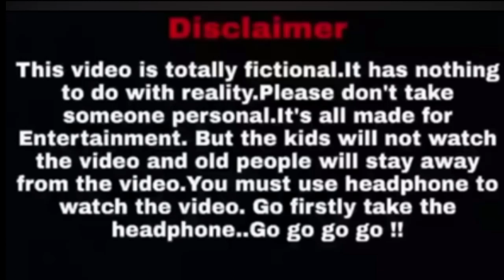Hariya kar interview //New Nagpuri Comedy Funny video//part-1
NagpuriComedy comedy Hariya kar interview //Comedy Funny video//part-1

Rasid sohanar hasir video,
new natok 2023 bangladesh,
পাগল ছেলের বিয়ে,
পাগল ছেলের বিয়ে নাটক,
বিয়ে পাগল ছেলে,
ছেলের বিয়ের জন্য পাগল,
পাগল ছেলের বিয়ে,
বিয়ে পাগল ছেলে মেয়ে,
বিয়ে পাগল,
পাগল ছেলের এতিম বউ,
বিয়াও পাগলা, পাগল ছেলে, মনি বিয়ে পাগল ছেলে, বাইক পাগল ছেলে, বিয়ে পাগল ছেলে | bangla funny video | faridpur funny tv,
বাংলা নাটক বাইক পাগল ছেলে,
বিয়ে পাগলী মেয়ে,
বিয়ে পাগল ছেলে |
Biye Pagol Chele | Full Natok,
বাংলা ফানি ভিডিও বিয়ে পাগল ||
Funny VideoGadar,
gadar 2,
newnagpurisong GADAR 2,
gadar 2 real Roshan,
Real Roshan Gadar 2,
Gadar 2
dulhaniya Pakistan se,
Short film,
gadar short,
Gadar 2 short film,
Real Roshan